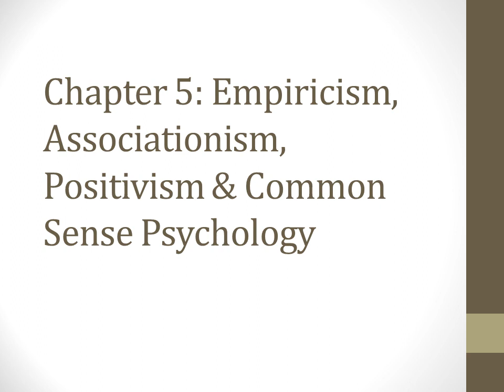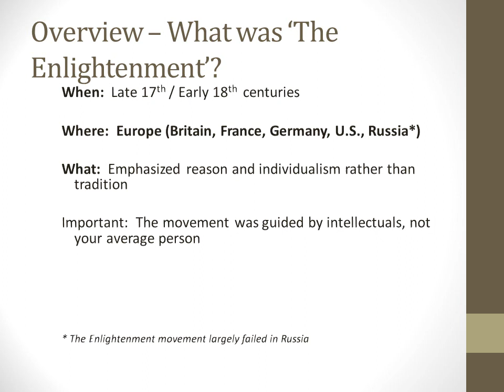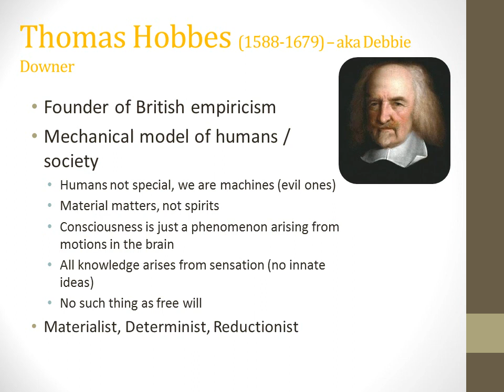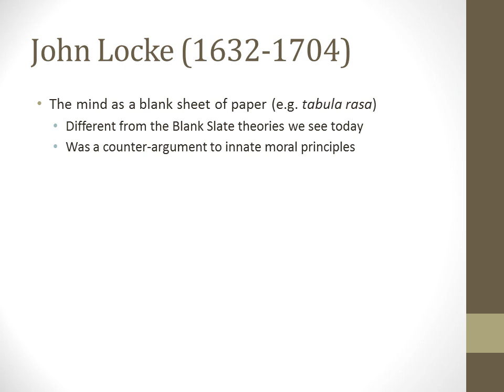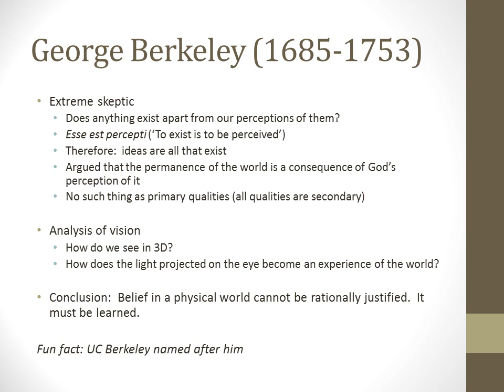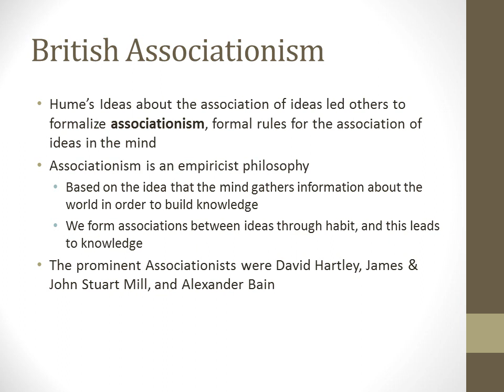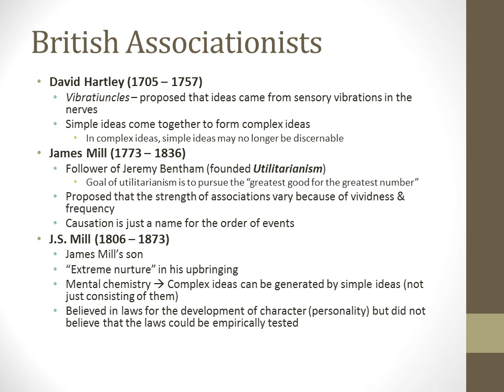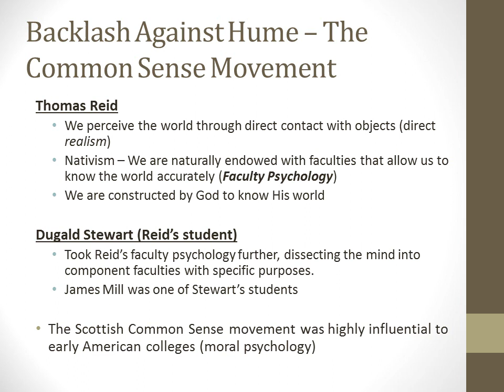History of Psychology - Empiricism, Associationism, Positivism, and the Common Sense Movement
This lecture covers many of the philosophical developments that occurred in Western Europe following the Renaissance and Scientific Revolution which led to the beginnings of a scientific Psychology